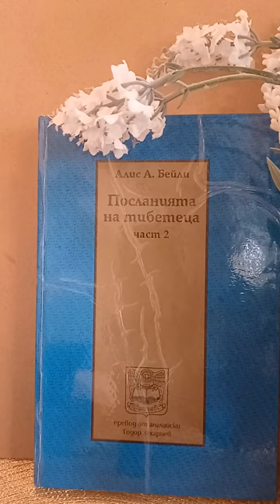ДУХОВНАТА ПРИЧИНА ЗА ВОЙНАТА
ОНЛАЙН ПЛАТФОРМА ЗА БЕЗПЛАТНО ОБУЧЕНИЕ
" ПЪТ КЪМ СВЕТЛИНАТА "
1 март 2024 година
ИЗУЧАВАМЕ ПОСЛАНИЯТА НА ТИБЕТЕЦА
ВЪТРЕШНО ОБУЧЕНИЕ